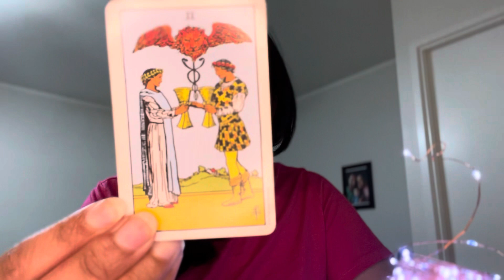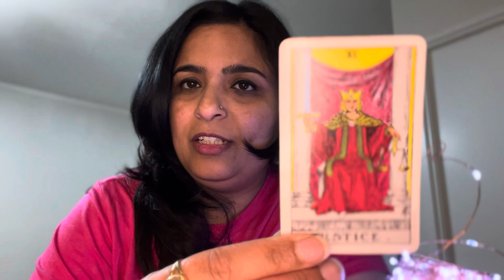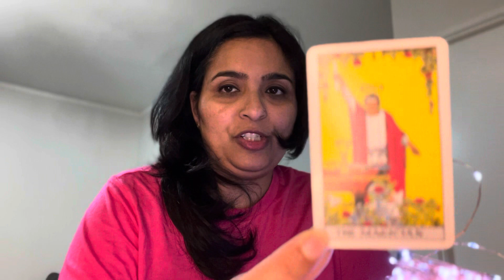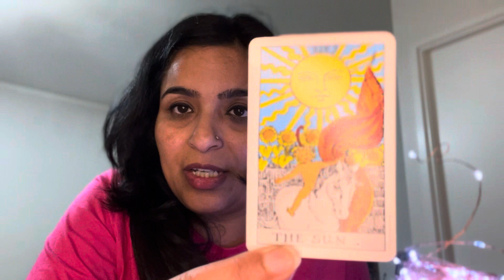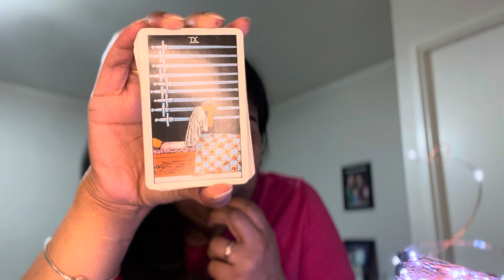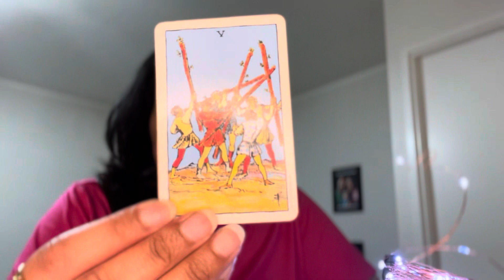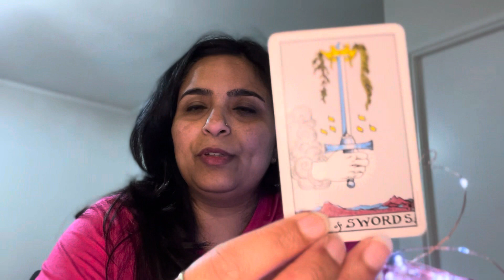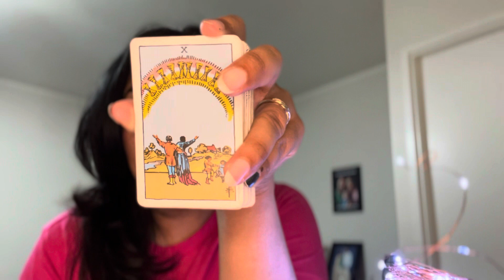My career in year 2024 - job/business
This is a general reading about if your career in 2024. If you are self employed or work for a company, this reading is for you.
I have used Tarot cards - Raider white deck

Timeline:

Pile selection : 22 sec

Pile 1 -white heart stone : 1:29 mins

Pile 2 - transparent heart stone : 10:16 mins

Pile 3- black stone : 18:35 mins

P.s - please do not use these videos for medical, legal purposes.